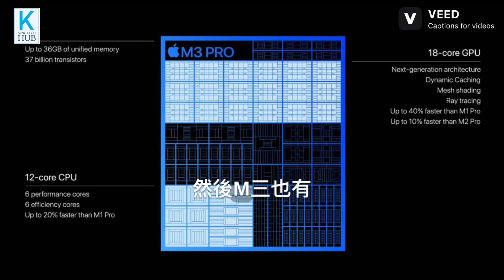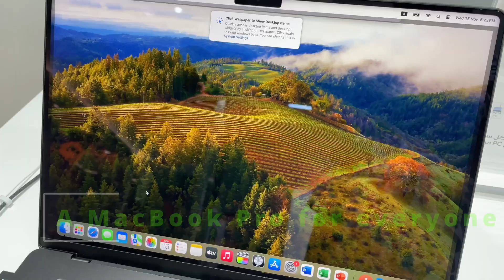Apple Macbook M3: Watch This Before You Buy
Apple Macbook M3: Watch This Before You Buy #2023

Game‑changing performance. Next‑level graphics.
Up to 22 hours of battery life.◊Refer to legal disclaimers And now available in Space Black.

Apple unveils M3, M3 Pro, and M3 Max, the most advanced chips for a personal computer

The industry’s first 3-nanometer chips for a personal computer debut a next-generation GPU architecture and deliver dramatic performance improvements, a faster CPU and Neural Engine, and support for more unified memory

Thanks